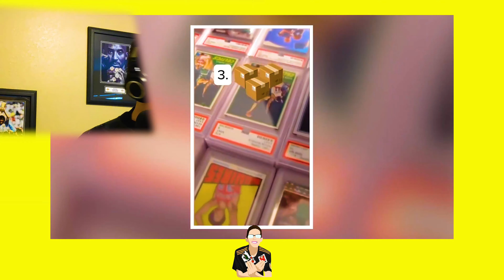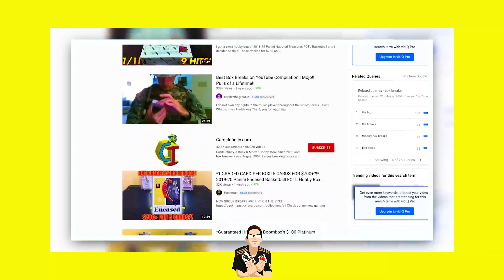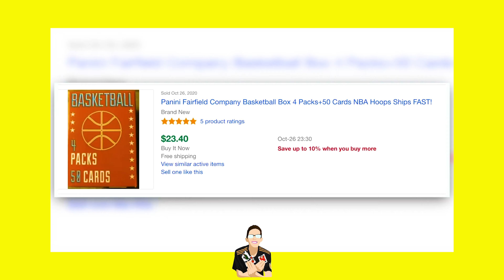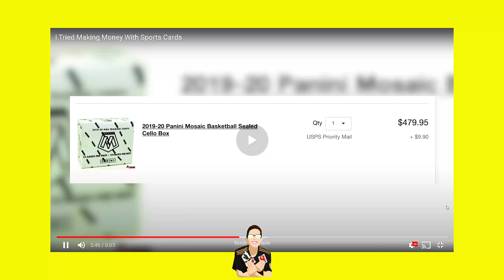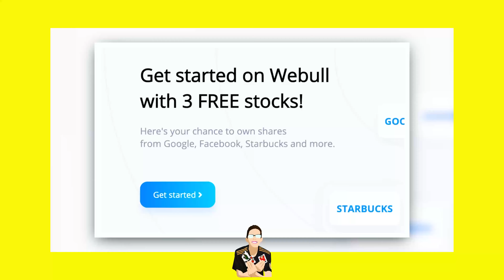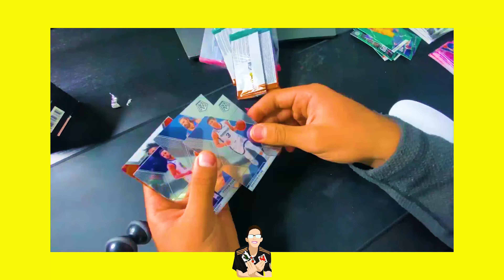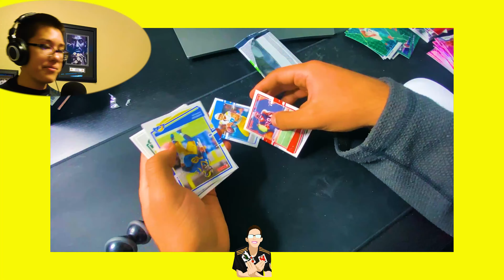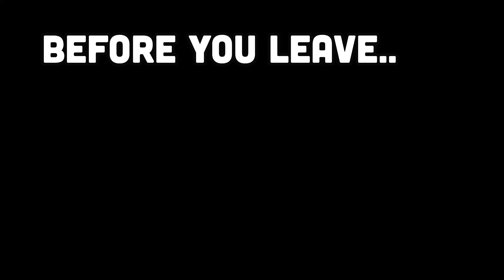I Tried Making Money With Sports Cards I Biaheza Reaction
I'm a sports card Youtuber and a very poppin Youtuber named Biaheza made a surprise video on sports cards, so I'm reacting to it, ENJOY.

Thank you so much subscribers, family, friends, and great people in the hobby for all the support!